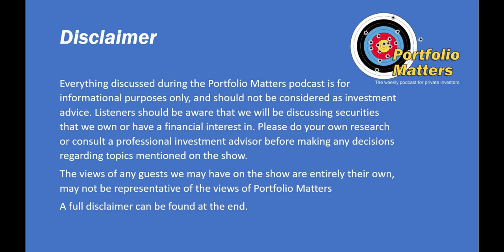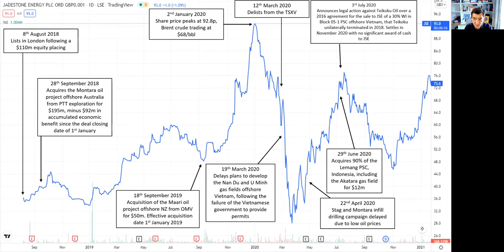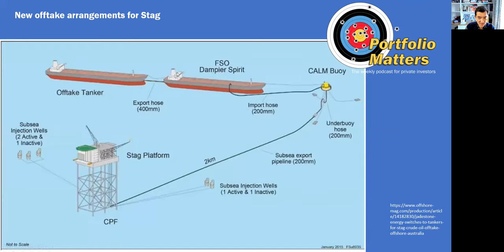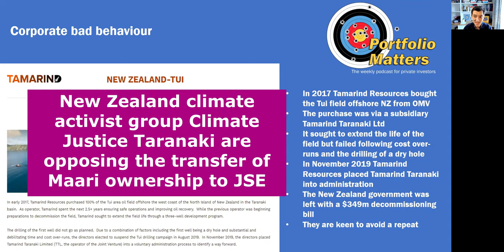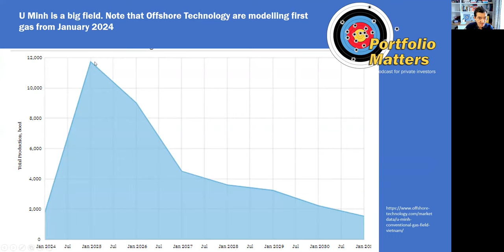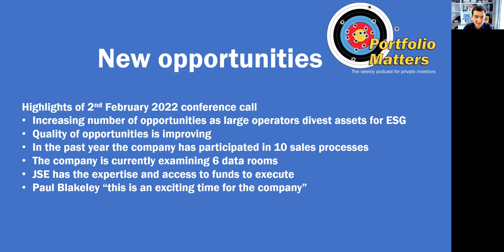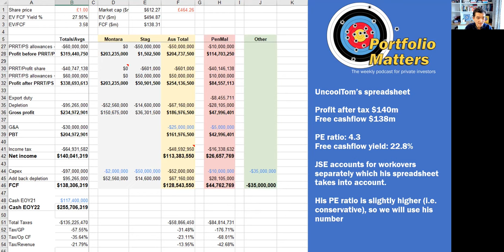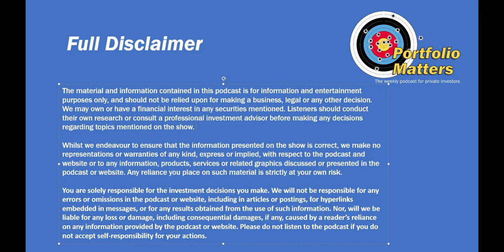Jadestone Energy. Share Talk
Update: a regular viewer has send me the following about potentially commercial quantities of gas in the Montara field that could be extracted later, once the oil has been depleted:
" The field was discovered in 1988 by Well Montara-1, which was drilled by BHP Billiton. The well intersected 35 m of gas underlain by a 9.5 m oil column."
" The Montara field comprises a thin oil rim (~14 m thick) overlain by a significantly larger gas column (~87 m thick)."
" In June 2016, PTTEP AA began re-injecting gas into the gas cap through Well Montara-G2 to provide support to the horizontal wells. The well injects gas at an average rate of 10 MMscf/d."

In this episode I discuss Jadestone Energy the AIM listed mid-tier oil and gas  E&P with assets in South East Asia.

The link to UncoolTom's 2022 earnings spreadsheet can be found

A special mention to UncoolTom, in particular, and SimonW from our Discord channel for their help in putting this together.